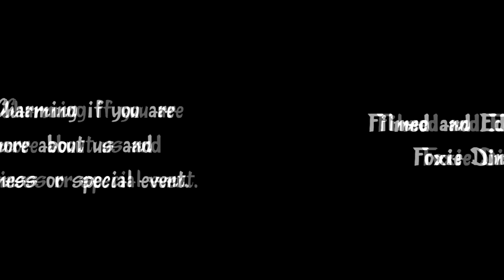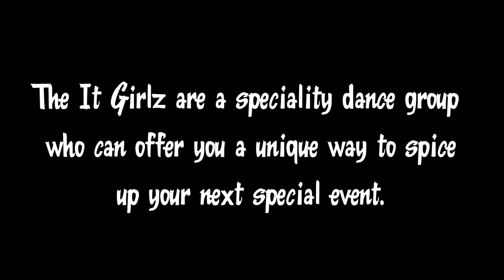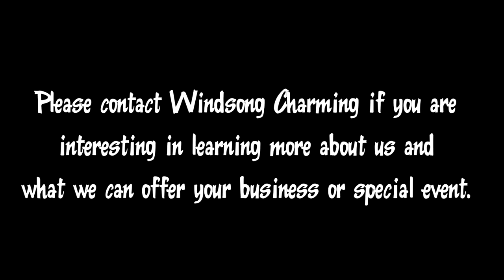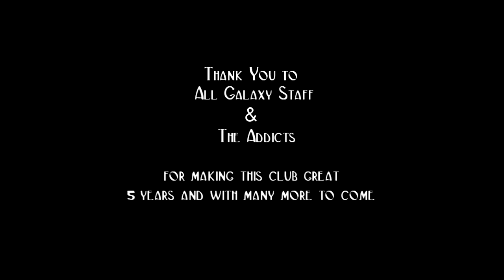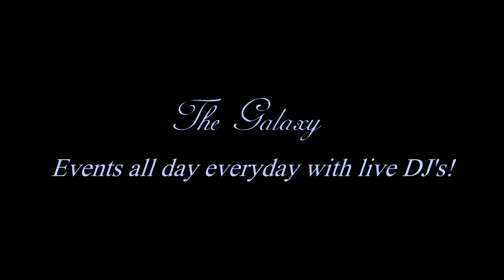Background Video 2